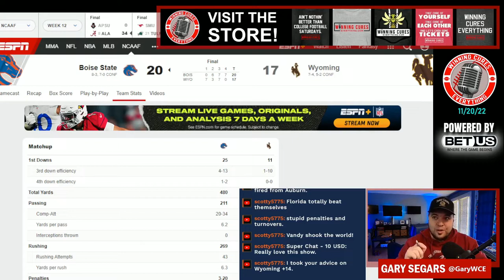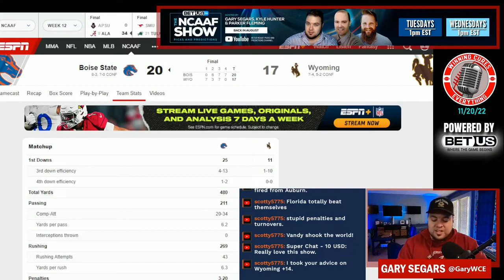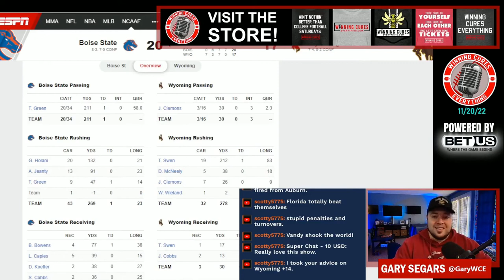Boise State vs Wyoming quick reaction & recap 2022 College Football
Gary gives his quick reaction, breakdown, analysis & recap to Boise State’s big win vs Wyoming in Week 12 of the 2022 College Football season.  What do we make of Boise State coach Andy Avalos or Wyoming coach Craig Bohl after this one?  What’s the story, what happened here, what do the stats say, etc?